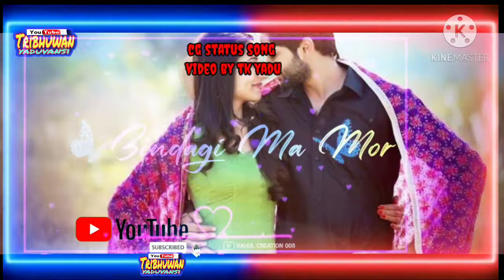आजा savrengi gori jingi म मोर lll cg status song ll video by tribhuwan yadu